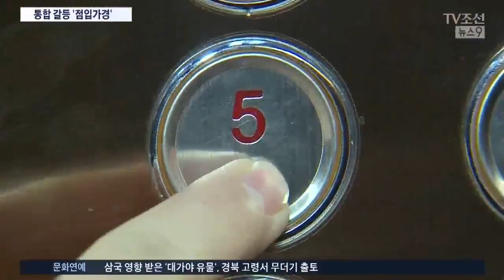"안철수는 바이러스" vs "박지원 상왕 안 되니 몽니"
바른정당과의 통합을 둘러싸고 내홍에 휩싸인 국민의당 분당이 초읽기에 들어갔습니다. 통합 발걸음이 빨라지면서 서로를 향한 비난 발언도 갈수록 거칠어지고 있습니다.